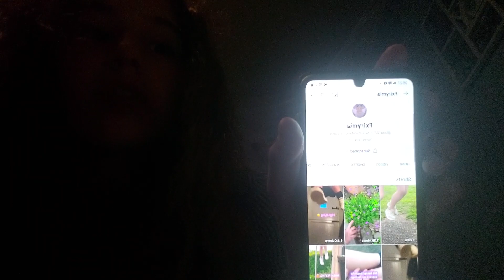11 July 2023